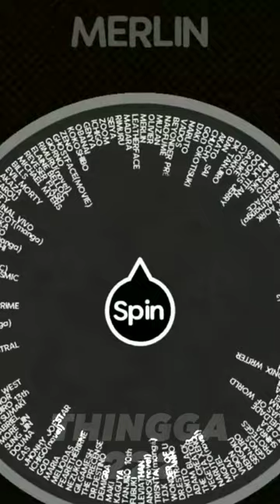Spinning the wheel until Hajun lose part 2